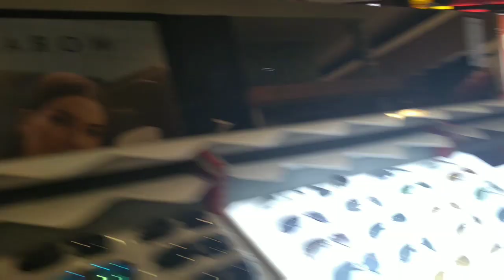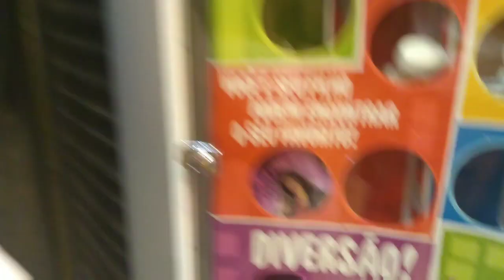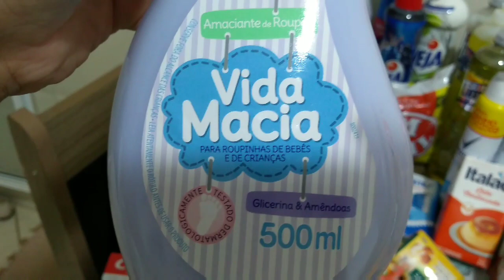Dia de Compras no Atacadão do shopping 😍 | Passeio em família ❤️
Comprinhas para o mês
Passeio com meus amores